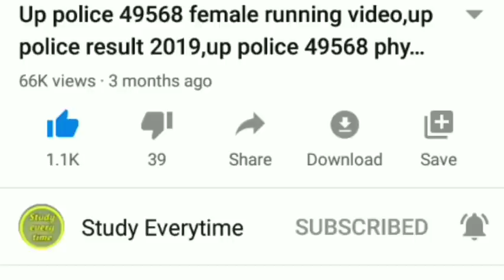today breaking news!ट्रैन कब चलेगी|train kab se chalegi!train kab suru hogi|train news!jio,sbi,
30 april 2020 आज की खबरें |देश के मुख्य समाचार |आज की ताजा खबरें|2020|mausam vibhag aaj weather

Studyeverytime!everytimestudy,
Train kab chalo hoga,train start news 2020,newsupdate,weather forecast weather today weather today weather in india now pune climate temperature yesterday rain weather weather forecast india weather india satellite image today weather india satellite image today accuweather india weather monsoon satellite image today live weather india gujarat imd weather forecast weather today weather report 1. weather forecast 2. weather today 3. weather forecast india 4. weather report 5. rain weather 6. आज का मौसम कैसा रहेगा 2020 7. आज के मौसम का हाल 8. मौसम समाचार 9. मौसम विभाग 10. कल का मौसम कैसा रहेगा 11. आज के मौसम की जानकारी 12. आज रात का मौसम कैसा रहेगा 13. कल का मौसम कैसा रहेगा 14. आज का मौसम दिल्ली 15. आज का मौसम पंजाब 16. आज का मौसम उत्तर प्रदेश 17. आज का मौसम कैसा रहेगा 2020 . आज रात का मौसम कैसा रहेगा 19. आज का मौसम दिल्ली 20. कल का मौसम कैसा होगा 21. आज का मौसम का हाल वीडियो 22. मौसम समाचार 23. कल का मौसम कैसा रहेगा 2020 Topic Cover :- आंध्र प्रदेश मौसम ख़बर, Andhra Pradesh Weather News,Arunachal Pradesh Weather News Assam Weather News,Bihar Weather News,Chhattisgarh Weather News,Gava Weather News,Gujarat Weather News Weather news of Haryana,Himachal Pradesh Weather News,Jammu and Kashmir weather news,
Karnataka Weather News,Kerala Weather News,Madhya Pradesh weather news,Maharashtra Weather News,Manipur weather news,Meghalaya weather news,Mizoram Weather News,
Punjab Weather News,Rajasthan weather news,Sikkim Weather News, Tamil Nadu weather news,Telangana Weather News!
 Tripura Weather News!Uttar Pradesh Weather News!
trending news,modi speech today!today breaking news!dls news, IRCTCTICKIT BOOKING,aaj ki taza khabar!sbi news!NRC,today news!petrol news!aaj ka mausam!live news!gold news!Rajasthan Election News 2020!nonstop news!aaj ka news,subah ki news,news headlines!pakistan news!imran khan news!fatafat khabare!amit shah,govnews,news 24!rahul gandhi news!mukhya samachar,abp news,zee news,aaj tak news!today news india tv!dls bhai!latest news!hindi news!

channel where you can watch and read all the breaking news headlines such as national, international,sports!special  education Literature,government and public sector related latest news updates.Just type news update on YouTube to watch news on mobile. स्वागत है आप सभी का हमारे चैनल studyeverytime में, यहाँ पर आपको काम की खबरें,trending news.modi yojna!latest news.facts.bollywood news.राजनीति की हलचल और भी बहुत सारी जानकारियां दी जाती हैं तो आप आपके अपने चैनल को सब्सक्राइब करके all notification को ऑन करिए !
Studyeverytime,everytimestudy,every,time,study,
Personal Problem such as Breaking News Videos or any other issue/talk also contact us here : Note :- The Constitution of India provides the right of freedom, given in articles 19, 20, 21 and 22,with the view of guaranteeing individual rights that were considered vital by the framers of the constitution. In many videos, photos and video clips are taken in standard/Symbolical (For Example Only) form, for you to explain the news more clearly, if this is suitable for you then watch our video otherwise don't watch, Thank You. news morning news Hindi news aaj ki taja khabar आज की ताजा ख़बरें pm indian government new rules hariyana news maharast
49568 recruitment update
 49568 news today
 up police cutt off 2019